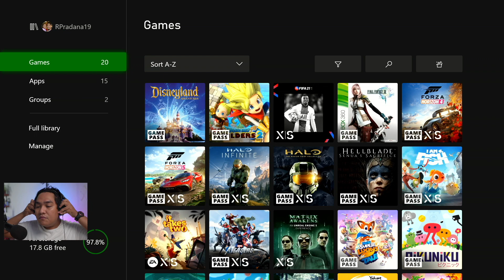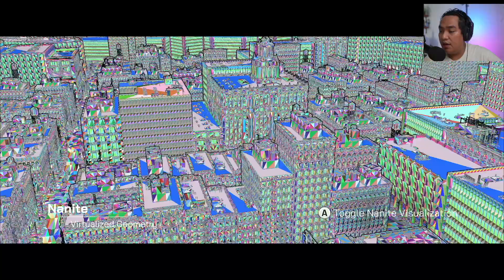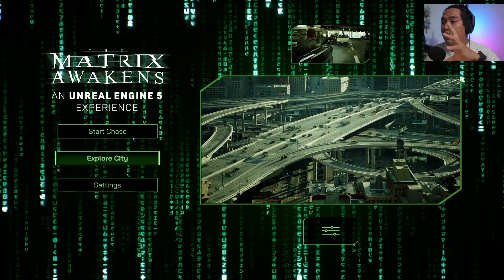Nyobain Grafis TERBAIK! The Matrix Awakens Unreal Engine 5 Demo Xbox Series X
Kalau game setelah ini sebagus ini, gilak sih ini ajib banget!
The Matrix Awakens bisa kalian unduh gratis di PS5, dan Xbox Series S|X.